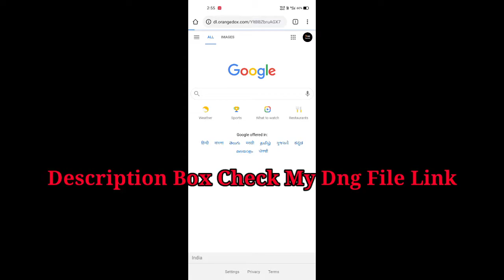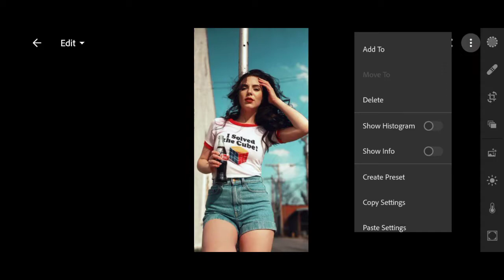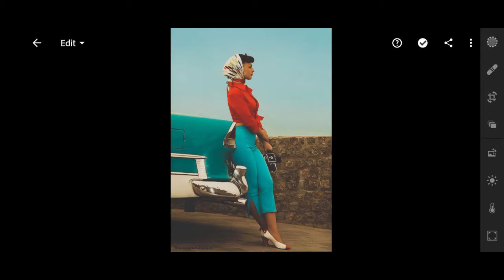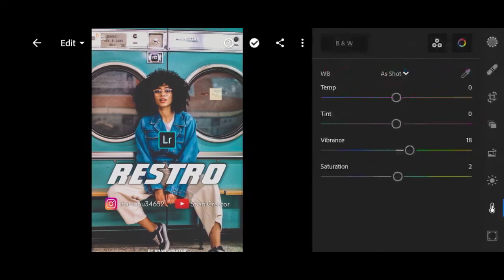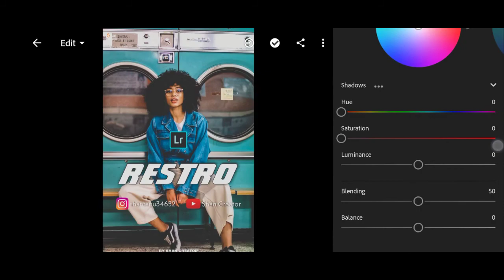RESTRO FILTER Free Lightroom Mobile Presets By Shan Creator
👉 Full video for watching

     ⏪🎵MUSIC🎵⏩

👉Landscape

👉Blank